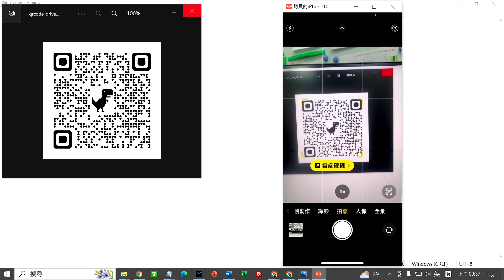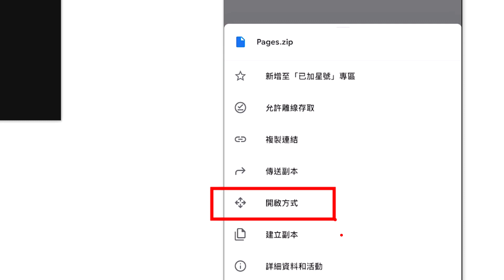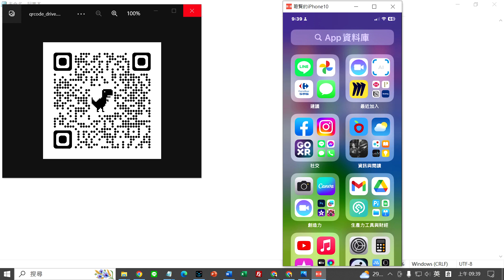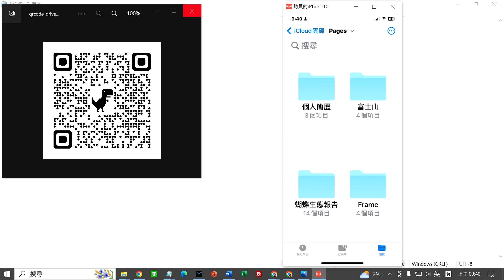Pages B04 沒有安裝雲端硬碟iPad 掃 QR Code下載